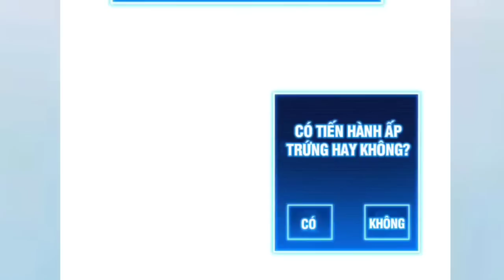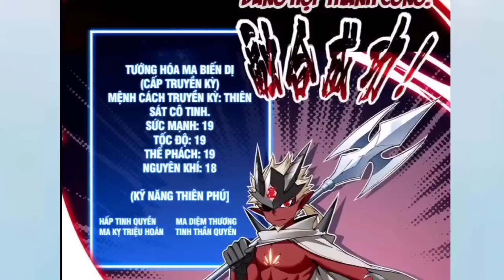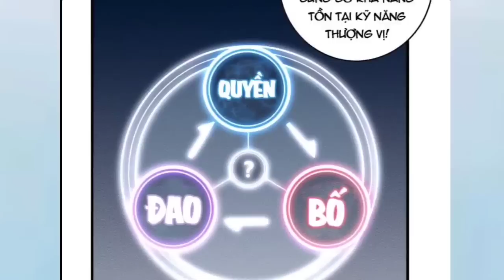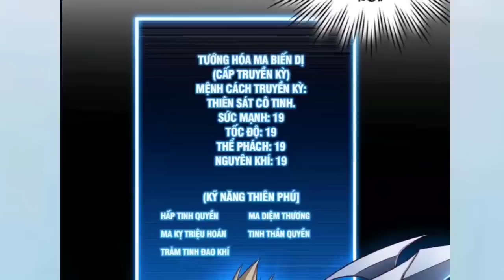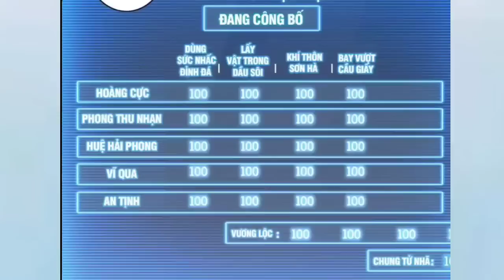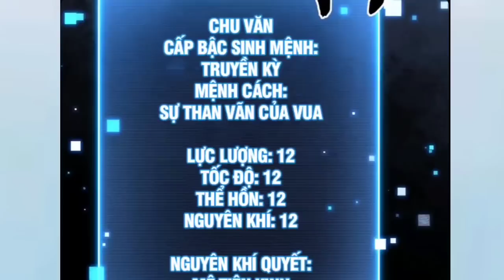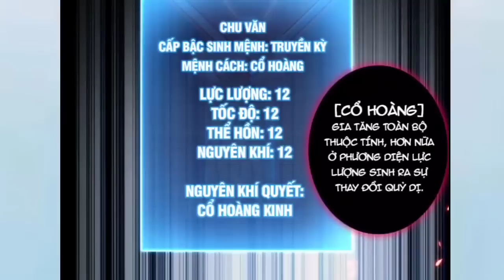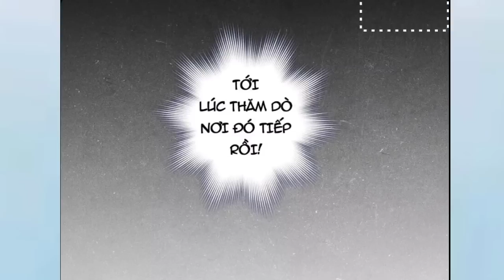Tập 8 * Soái Ca Muốn Sống Bình Thường Trong Học Đường Mà Sức Mạnh Không Cho Phép / Ttp